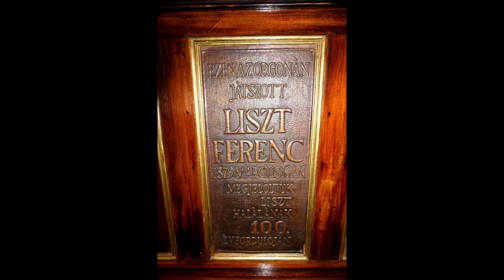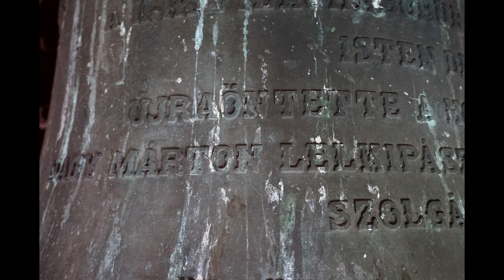Hosszúpályi (H) - A református templom harangjai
Hosszúpályi református temploma tornyában 2 harang lakik. A jelenlegi nagyharang a háborúban szétlőtt elődje helyett készült, a kisharangot Joseph Steinstock öntötte Budán 1743-ban. A templom legnagyobb harangja hiányzik.

Hangok: h' - cisz''

Köszönet Nt. Balogh Barnabás Lelkész Úrnak a feljutásért és a harangozásért!